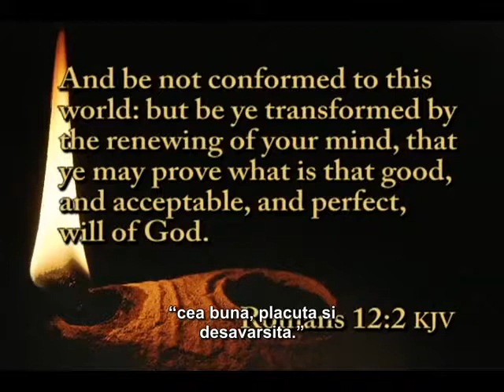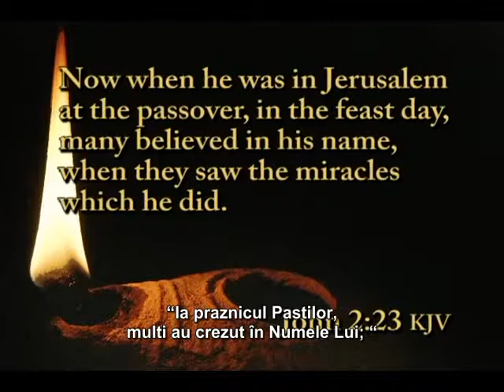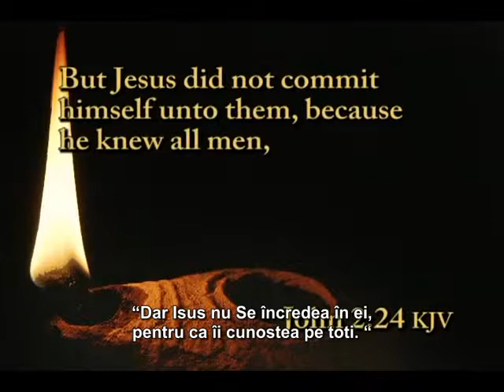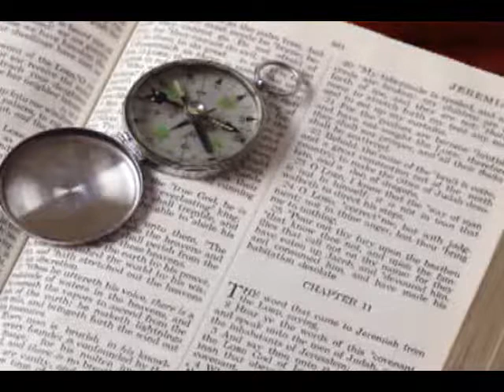3 Cum Sa Gasesti Voia Lui Dumnezeu - Andrew Wommack